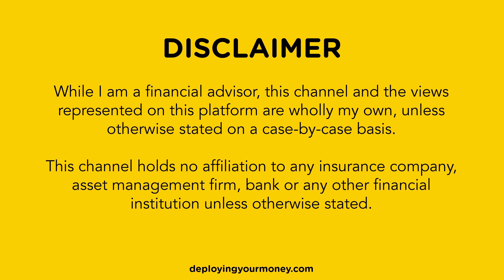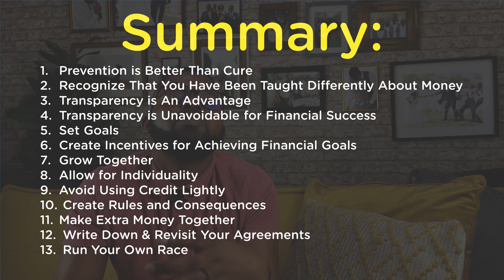Budgeting With Your Spouse | Couples Money Management | Part 2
Couples money management. This video is to help you and your spouse navigate the topic of creating a budget, together.

Some experts have declared that a divorce is equally traumatic as losing a loved one to death. Why do I mention this? When you look into the top reasons for marriage failure, money is cited as the most common reason for a divorce, after infidelity.

It is from this premise that I would argue that succeeding in money management is more important for marital success than it is for financial success. In other words, if you and your spouse were to fervently do everything in your power to protect your marriage from harm, your efforts would inadvertently result in your financial success.

If you’re anything like me, fighting for your marriage will come a lot more easily than following a set of rules characterized, for the most part, by restriction and restraint.

I am still on my own personal journey towards Financial Freedom. I know what I want in life and have invested a lot of time trying to achieve it. I have spent years studying how not to go about pursuing Financial Freedom. I have spent even more time learning how to achieve Financial Freedom, and after years of study, as well as trial and error, I have come to learn what needs to be done to attain Financial Freedom. These lessons, I share with you, for free, here on my channel

My name is Nyiko Mongwe and I have been a Financial Advisor for 8 years now. Real Estate, although often trivialized and romanticized, is not an easy way to become rich or wealthy and retire early, but thankfully, it is a game that is relatively easy to learn how to play. Just make sure that you learn to use your credit as leverage and not as debt. Once you know the difference you are well on your way to building Financial Freedom.

If you want to learn how to build wealth, check this video out.

To help support this channel and keep content about Personal Finance and How To Achieve Financial Freedom coming, please SUBSCRIBE and TURN ON NOTIFICATIONS – Let me know if my video is useful so that I can keep uploading and improving my Financial Education and sharing my knowledge and experiences to help to improve your Financial Literacy. Let me know what else you would like to hear about in the comments.

BOOK A ONE-ON-ONE CONSULTATION HERE:
For coaching and mentoring services, send an email to the address below:

JUMP STRAIGHT TO THE MEATY PARTS OF THIS VIDEO:
00:00 Budgeting With Your Spouse - Introduction
00:58 More About Nyiko Mongwe & Deploying Your Money
01:52 Set Financial Goals Together
02:46 Create an Incentive for Reaching Your Financial Goals
04:29 Grow Together
05:49 Allow For Individuality
07:14 Avoid Using Credit Lightly
08:40 Create Rules and Consequences
10:23 Write Down and Revisit Your Agreements
11:01 Run Your Own Race
11:15 Summary
11:51 One-one-One Consultations
12:37 More From Deploying Your Money